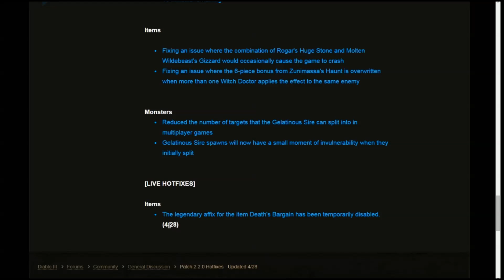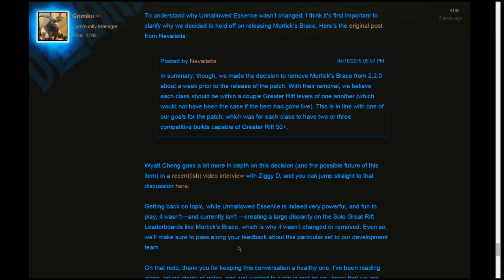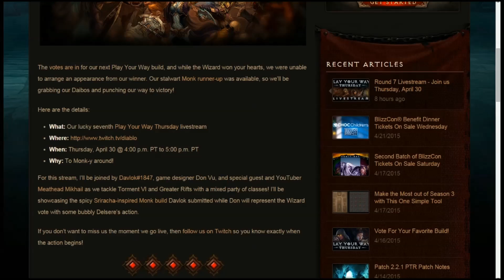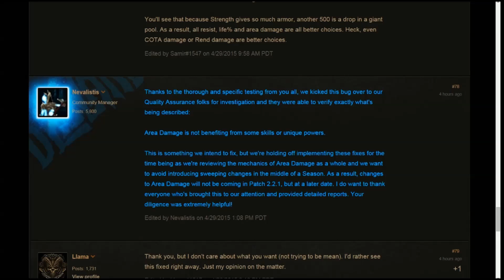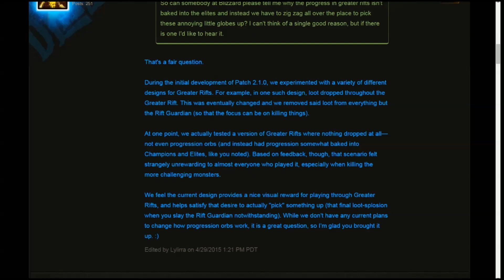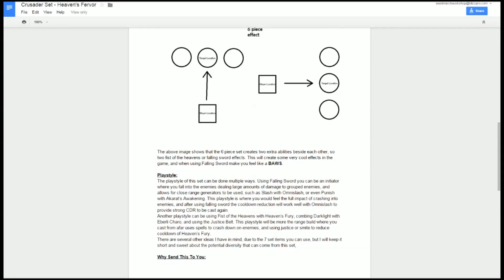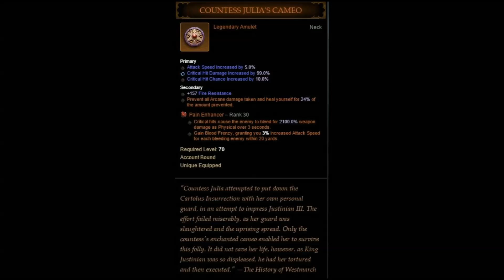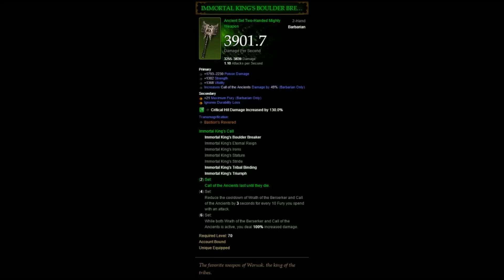Westmarch Workshop - Ep. 48 - To Hellfire & Back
Even when there's no news, we make some news! Recap of the last week of play, catching up on the talk in the forums, deep dives on Hellfire Amulets and Achievements/Conquests, and the usual feedback and Items of the Week!